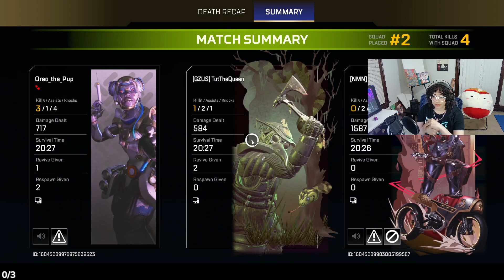NEW SEASON OF APEX LEGENDS | FULL STREAM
LP LP LP